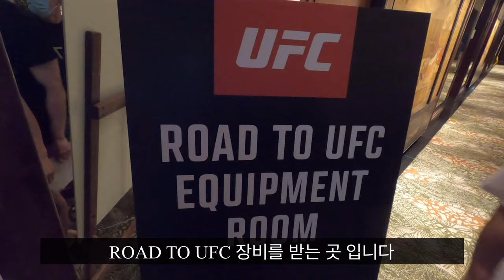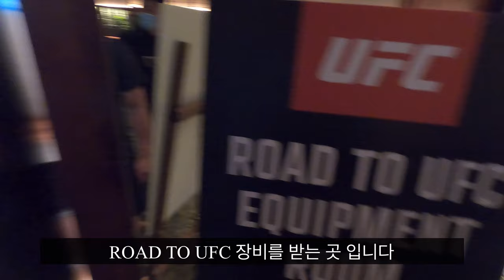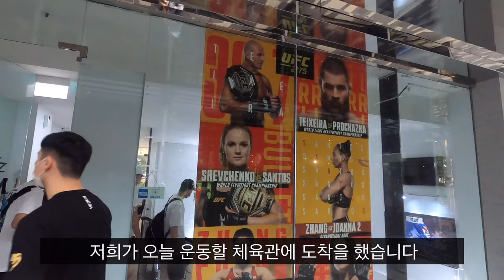ROAD TO UFC싱가폴에 간 선수들 파이트위크엔 무엇을 할까??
ROADTOUFC싱가폴 fightweek
선수들에게 많은 응원과 관심 부탁드립니다
tvN 스포츠 6/9-10